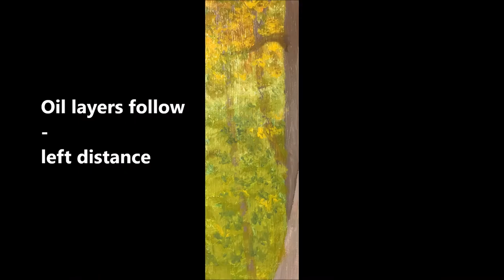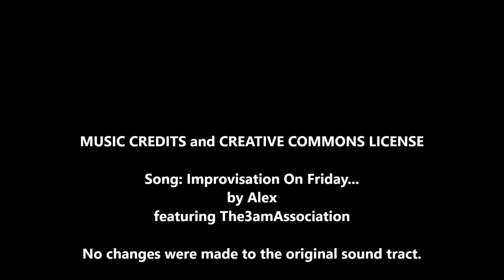Forest Life Original Oil Painting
Original image taken in the fall of 2016 between Emory Pass and Silver City, NM along the creek that runs in that canyon.  I researched for the kinds of deer, squirrel, and mountain lion to be included with the idea of some creatures being hidden to be noticed and discovered by the viewer.  It was a fun painting with much new to be learned by me in order to bring it to life.  I hope you will enjoy viewing it.